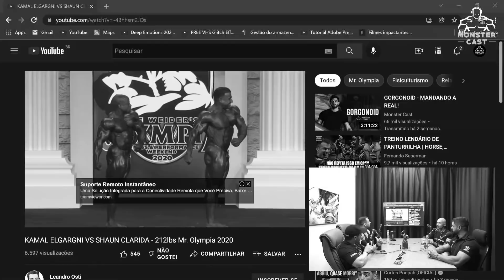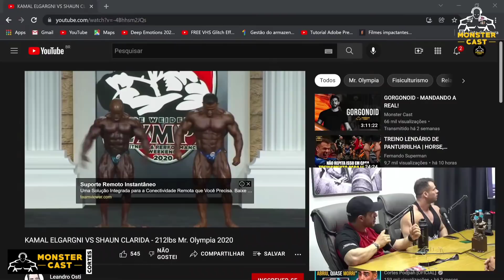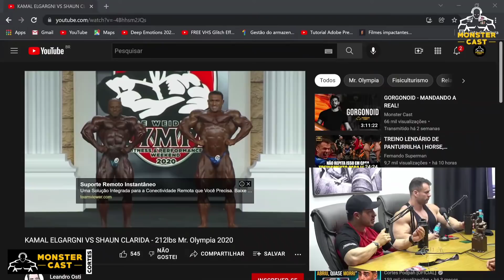OS SHAPES MONTADOS NO "ÓLEO" ! Hugo Abba e Prof. Fábio Gianolla